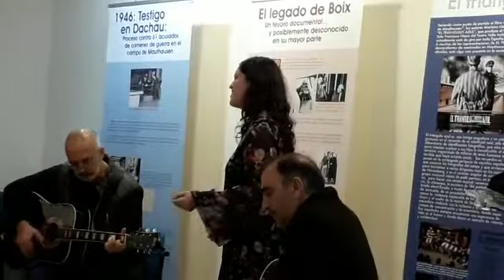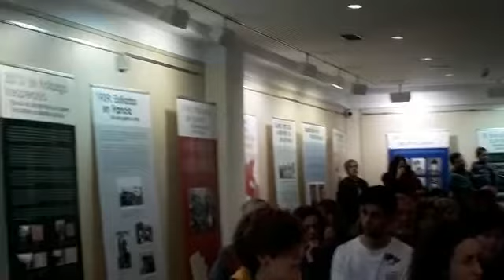2018, decembro. Actuación do grupo “Mardefora” en Marín ( Pontevedra)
2018,  decembro. Actuación do grupo “Mardefora” en Marín ( Pontevedra)

Fermosa actuación da peza “Descendemos”  do grupo  “Mardefora” durante a inauguración da exposición:   Boix, fotógrafo de Mauthausen,  realizada no “museo Municipal Manuel Torres”. Organizado  pola ARMH en colaboración coa Asociación de Memoria Histórica de Marín.

Hermosa actuación de la pieza “ Descendemos”del grupo “Mardefora” durante la inauguración de la exposición Boix, fotógrafo de Mauthausen, realizada  en el “museo Municipal Manuel Torres” de Marín. Organizado por la ARMH en colaboración con la Asociación de Memoria Histórica de Marín